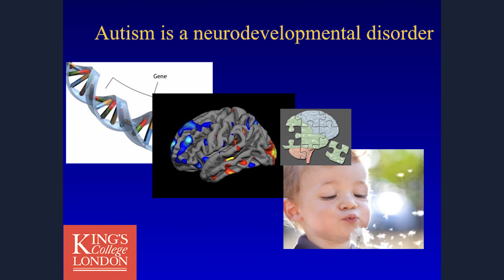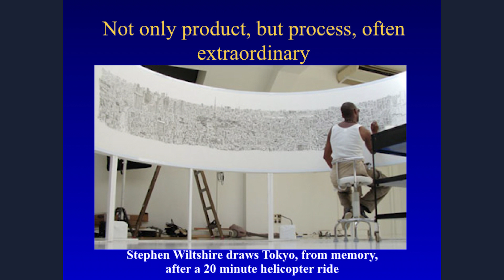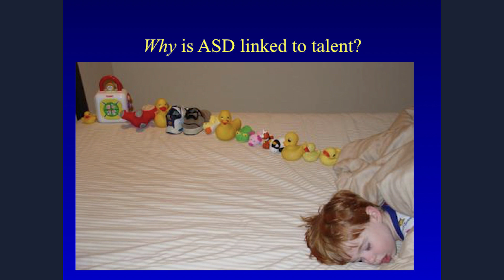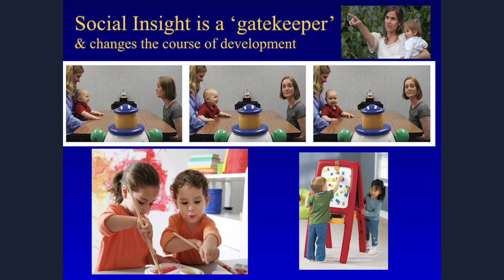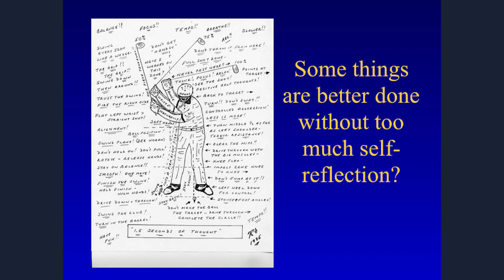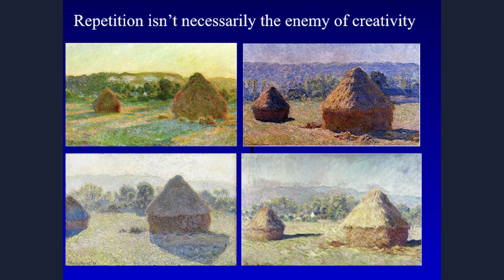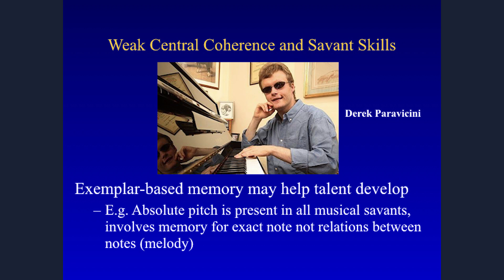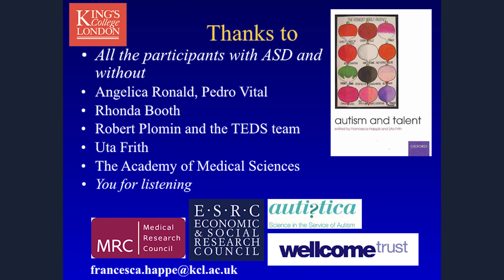Autism and Talent - Professor Francesca Happé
Newly elected Fellow of the Academy of Medical Sciences, Professor Francesca Happé, presents her research on "Autism and Talent".

Professor Happé FMedSci was presenting as part of the Academy of Medical Sciences New Fellow's Admissions Day 2017, held on 28 June. On this day, the Academy welcomed 40 newly elected Fellows for their formal admission.

The day included presentations from four new Fellows on on their current research work: Professor Giovanna Mallucci, Professor Andrew Biankin, Professor Francesca Happé and Professor Thomas Williams. (All available on this channel.)

Professor Happé of King's College London is supported by the Wellcome Trust, MRC, Economic and Social Research Council and Autistica.